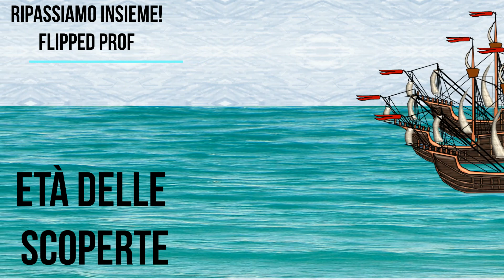L'età delle scoperte, flipped classroom